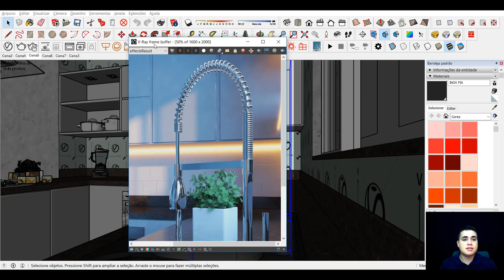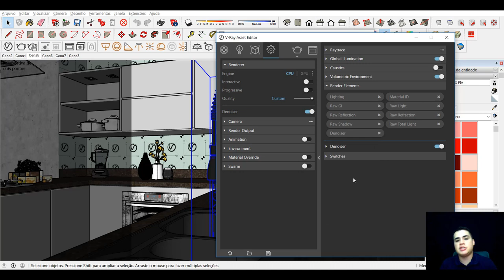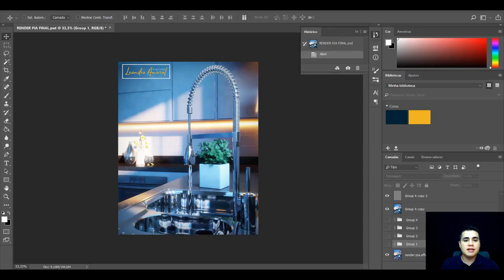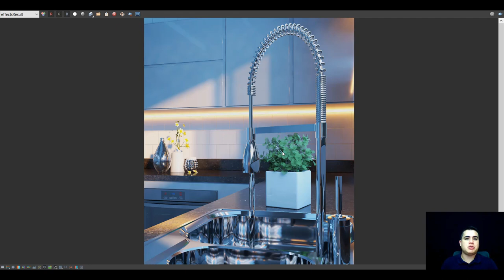VRAY | Render Elements - O que é e o que faz? [USE ELE]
Você sabe o que são os Render Elements dentro do Vray?
Aprenda agora nesse vídeo como usá-los.